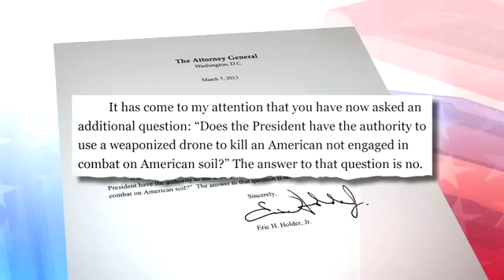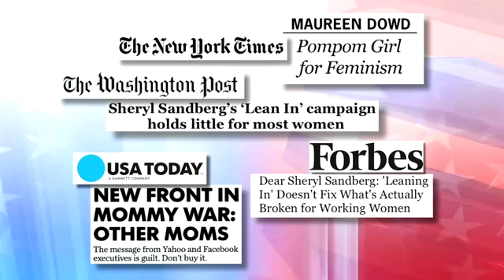Rand Paul Filibuster - Obama, Eric Holder`s Drones on American Soil Questioned: `This Week`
Sen. Ron Johnson, Rep. Debbie Wasserman Schultz, George Will, Paul Krugman, Julianna Goldman